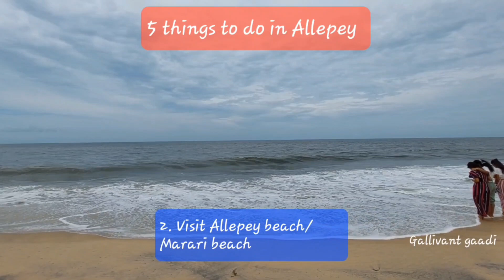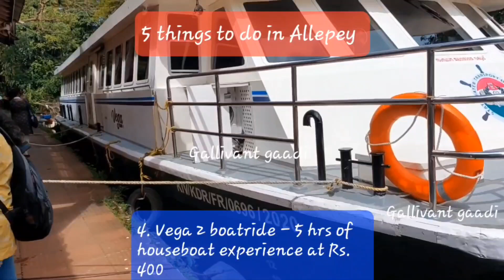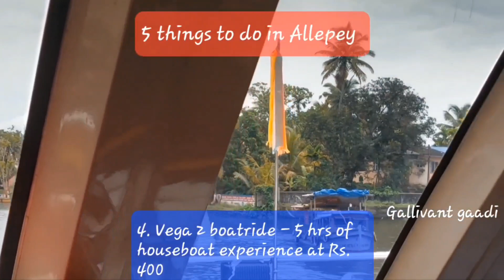5 things to do in Alleppey - Allapuzha travel vlog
5 things to do in Alleppey - Allapuzha travel vlog